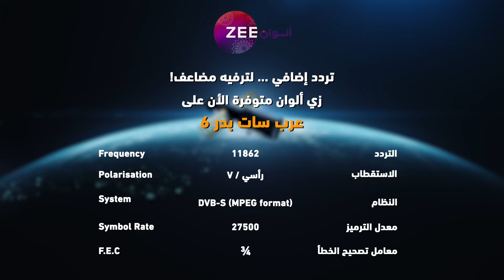مسلسل عروس مومباي - حلقة 76 - زي الوان